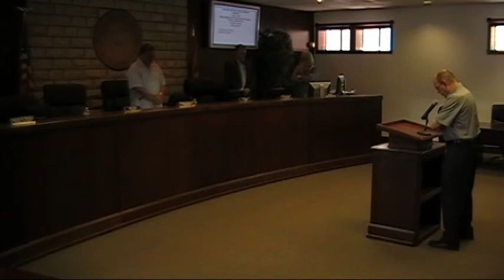June 3, 2014: Apache County Board of Supervisors Meeting- Part One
Part one of the Apache County Board of Supervisors meeting held in St. Johns, Arizona on June 3, 2014.